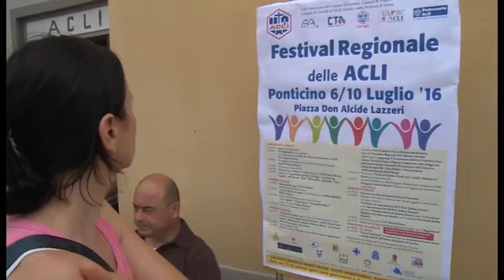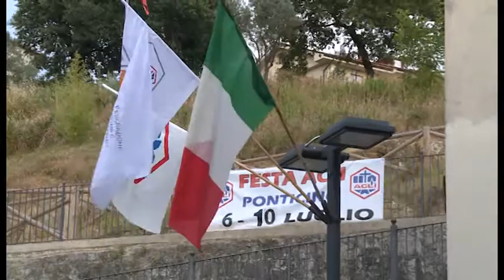Festival della Solidarietà, a Ponticino la festa regionale delle Acli